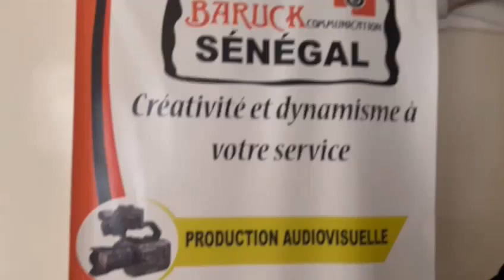🔴BARUCK COMMUNICATION | Depuis le Sénégal, PDG Mr JOEL KRASSO dévoile tout